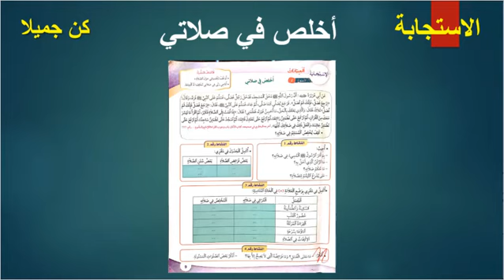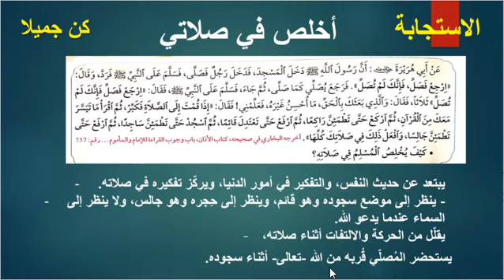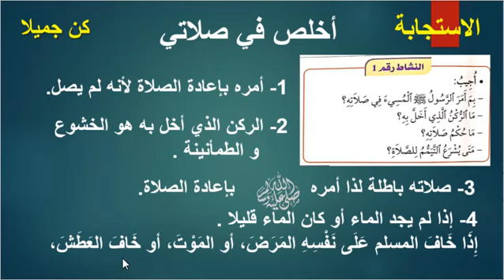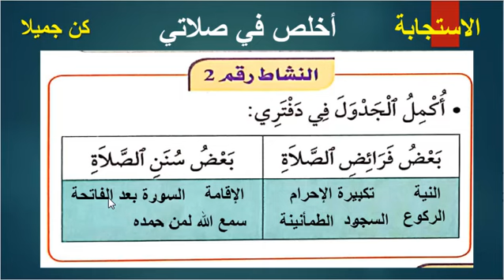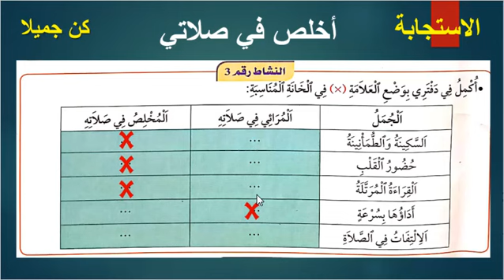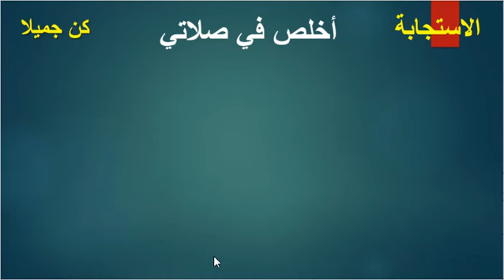أخلص في صلاتي منار التربية الاسلامية الصفحة 9 الاستجابة